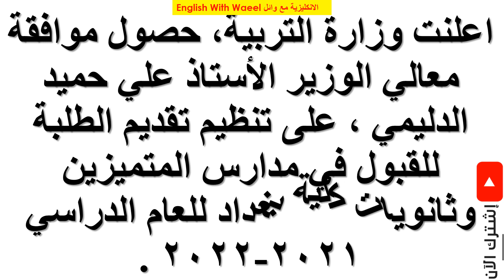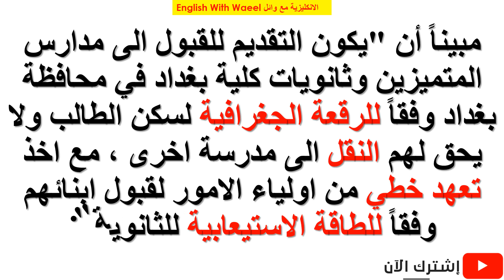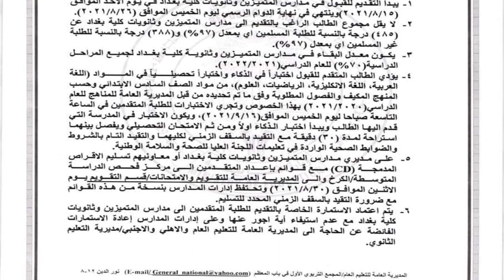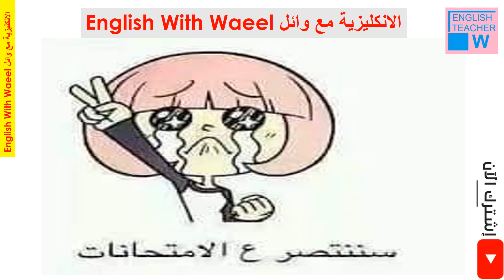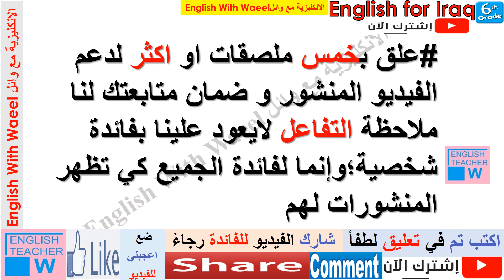شروط ضوابط تعليمات تقديم على مدارس متميزين و كلية بغداد 2022 موعد امتحان ومعدل 97 روابط فديوات مفيدة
موعد التقديم الاحد و معدل القبول 97 لاختبارات مدارس المتميزين وثانويات كلية بغداد 2021 منقول غيررسمي

تربية تعتمد البطاقة الموحدة او هوية الاحوال المدنية عند تقديم على مدارس المتميزين بدون شهادة الجنسية

كل شي عن اختبارات التنافسي للمتميزين ذكاء تحصيلي معدل موعد تقديم مواد دراسية الرد عن اسئلة المتابعين

عناوين مدارس المتفوقين و المتفوقات المستحدث و جديدة و ضيف في بغداد و محافظات التحدي الجذب الجيد 2021

دليل عناوين مدارس ثانويات المتميزين و المتميزات و كلية بغداد في جميع محافظات العراق مواقع جديدة 2021

تعليمات تقديم استمارة الكتروني متميزين و متميزات و كلية بغداد ثانويات مديرية تربيات بغداد الستة 2021

تربية تطلب من مديريات عامة في محافظات كافة اعداد طلبة السادس الابتدائي الذين معدلاتهم من 90  الى 100

الفرق بين المتفوقين و المتميزين و الرد على تعليقات و رسائل استفسارات اسئلة المتابعين الاجابة و نصائح

توضيح الفرق بين مدارس الموهوبين و كلية بغداد و المتميزين والمتميزات و المتفوقين والمتفوقات و التحدي

المراجعة. من الساعة الثامنة لغاية الثانية عشرة ظهرا

المستمسكات المطلوبة : نتيجة الطالب + صورة للطالب + هوية الطالب + هوية والده

التربية تعلن ضوابط التقديم الى مدارس المتميزين وثانويات كلية بغداد للعام الدراسي 2021 – 2022

اعلنت وزارة التربية، حصول موافقة معالي الوزير الأستاذ علي حميد الدليمي ، على تنظيم تقديم الطلبة للقبول في مدارس المتميزين وثانويات كلية بغداد للعام الدراسي 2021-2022 .

وقال بيان صادر عن المكتب الإعلامي، ان "التقديم على مدارس المتميزين وثانويات كلية بغداد يبدأ اليوم الاحد الموافق 15 آب الحالي ، وينتهي نهاية الدوام الرسمي ليوم الخميس الموافق 26 من شهر آب الجاري .

واكد البيان ان "الضوابط تنص على ان لا يقل مجموع الطالب الراغب بالتقديم الى مدارس المتميزين وثانويات كلية بغداد عن (485) درجة بالنسبة للطلبة المسلمين و (388) درجة بالنسبة للطلبة غير المسلمين .

وتابع البيان ان "الطالب المتقدم للقبول يؤدي اختبارا في الذكاء واختبارا تحصيليا في المواد ( اللغة العربية ، اللغة الانكليزية ، الرياضيات ، العلوم ) من مواد الصف السادس الابتدائي وحسب المنهج المكيف والفصول المطلوبة وفق ما تم تحديدهُ من قبل المديرية العامة للمناهج ، على ان تجري الاختبارات للطلبة المتقدمين في الساعة التاسعة من صباح يوم الخميس الموافق الـ16 من أيلول لعام 2021 ، حيث يكون الاختبار في المدرسة التي قدم اليها الطالب ويبدأ امتحان الذكاء اولاً ومن ثم الامتحان التحصيلي ثانيا ، ويفصل بينهما استراحة لمدة 30 دقيقة مع التقيد بالسقف الزمني لكليهما" .

مبيناً أن "يكون التقديم للقبول الى مدارس المتميزين وثانويات كلية بغداد في محافظة بغداد وفقاً للرقعة الجغرافية لسكن الطالب ولا يحق لهم النقل الى مدرسة اخرى ، مع اخذ تعهد خطي من اولياء الامور لقبول ابنائهم وفقاً للطاقة الاستيعابية للثانوية".

وختم البيان ، انه " يحق لخريجي الدراسة الابتدائية العائدين من الخارج الدارسين باللغة الإنكليزية بالاستضافة في مدارس المتميزين وثانوية كلية بغداد (لطلبة الصف الأول المتوسط) بعد ان يتم تحديد المستوى الدراسي لهم وكذلك تأييد ان تكون دراستهم باللغة الإنكليزية من قبل المديرية العامة للتقويم والامتحانات ، على ان يتم تثبيتهم للعام الدراسي اللاحق بعد نجاحم وتحقيق لمعدل البقاء (70%) وخلاف ذلك ينقل الطالب الى مدرسة أخرى ، كما يحق لخريجي الدراسة الابتدائية القادمين من الدول العربية التقديم الى اختبارات هذه المدارس وحسب الضوابط للدراسين باللغة العربية .

شرح و حل و توضيح كتاب اختبار الذكاء فيليب كارتر الدليل الكامل في اختبارات الذكاء متوفرفي مكتبة النون

شرح اسئلة كتاب اختبارات الذكاء فيليب كارتر 1000 سؤال

اختبارات الذكاء و القدرات العقلية متميزين كلية بغداد موهوبين تسريع مسرعين الانكليزية مع وائل IQ test

اختبارات الذكاء و التحصيلي منهج كتب سادس ابتدائي انكليزي و عربي و رياضيات و علوم شروط ضوابط معدل قبول تعليمات استمارة مواعيد تاريخ امتحان اسئلة و اجوبة ملخصات - اختبار ذكاء تحصيلي متميزين موهوبين مسرعين تسريع كلية بغداد للقبول بمدارس تابعوا و اشتركوا قناة